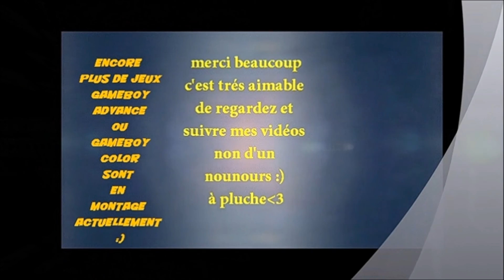ProEvolutionSoccer 2014 sur PSP Irlande vs France partie 1